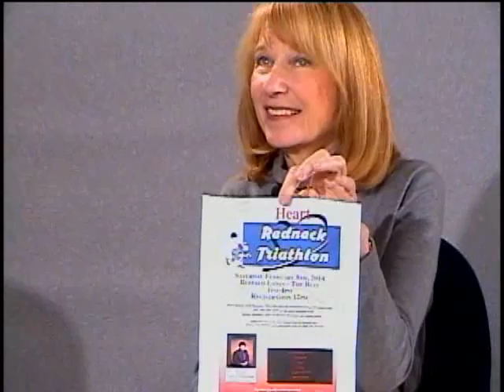City Matters Feb 2014 Jamestown ND CSi 10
Guests included:Jamestown Mayor Katie Andersen; Red-Neck Triathlon, for Heart: Rayette Brown; JAGST: Eileen Lisko & Diane Witzig; Wounded Warrior Purses For A Purpose. Shelley Nannenga & Karmel Wazek; United Methodist Church After School. Elaine Hegland & Deb Gletne; Univ Of Jamestown Performing Arts Concert, Rick Walentine;  Giving Hearts Day. Joan Enderle & Lisa Jackson; Parent Awareness Prevention. Nellie Degen & Kayla Eslinger.  City Matters in an exclusive presentation of CSi Cable, serving Jamestown and Valley City.